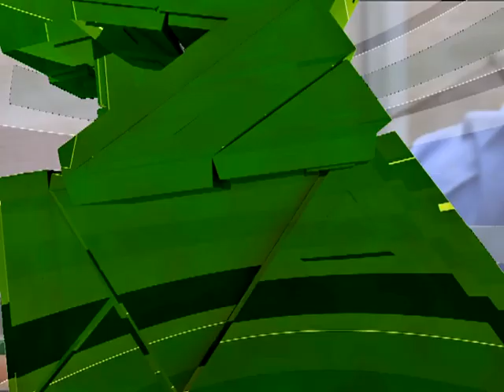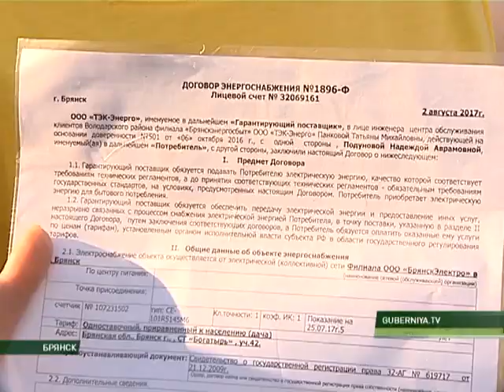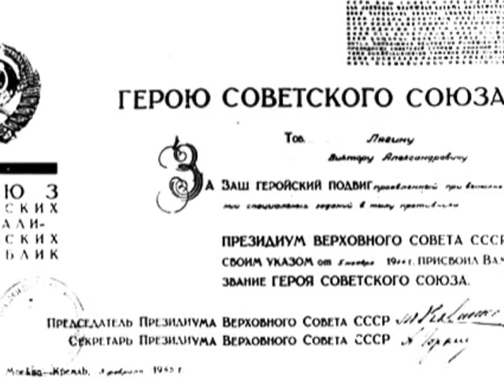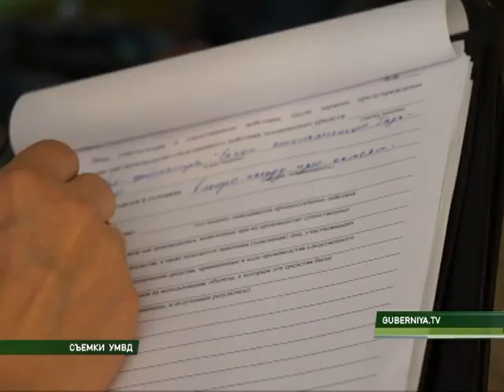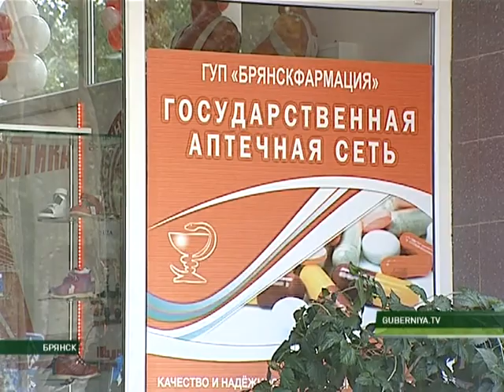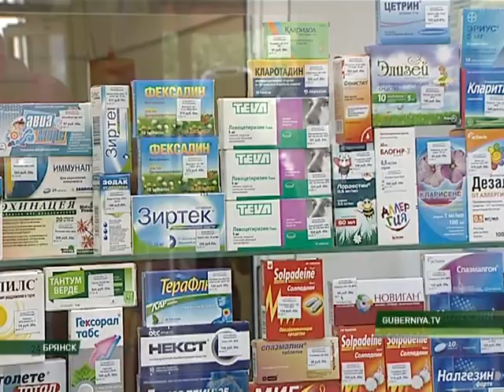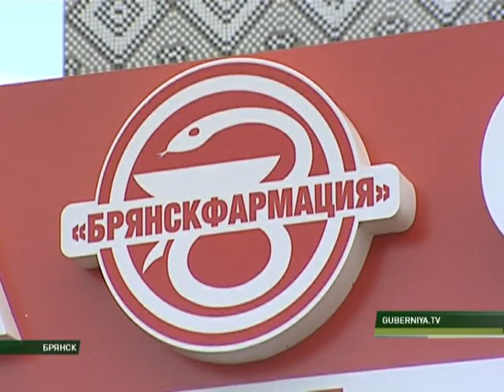События 09 08 17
Информационная программа "События" от 9 августа 2017 года